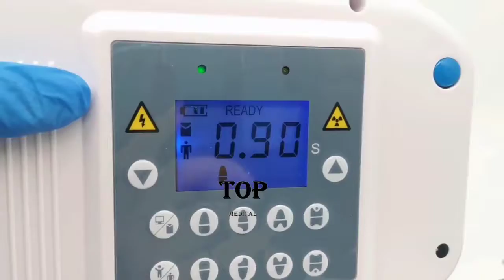Dental X-ray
Mini Portable Dental X-Ray Machine For Hospital With Panoramic Mobile Digital Camera Unit Equipment Price